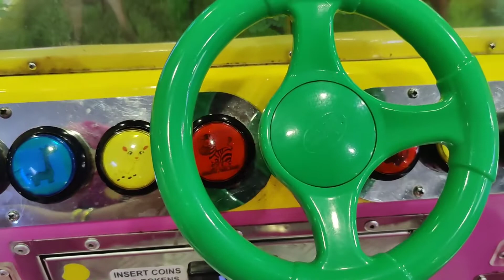finding Nemo with my Jeep 🤣 | car rides